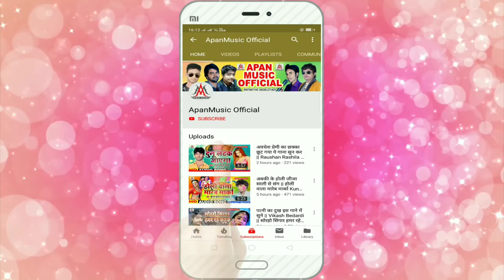बाहर से मजदूर आने वाले जरूर सुने इस गाना को - दिल्ली से आके स्कूल में रुकल सईया जी हमार -अभ्यास आशिक़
►Song : Delhi Se Aake School Me Rukal Saiya Ji Hamar
►Singer : Abhyas Ashiq
►Lyrics : Ashok Ashiq
►Video Director :
►Company/ Label :- Apan Music
►Copyright : Apan_Music